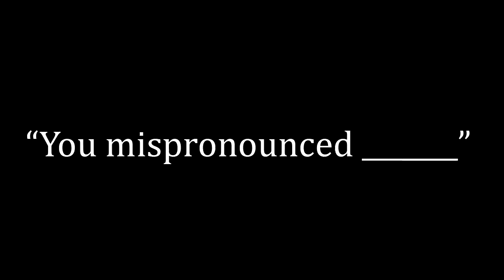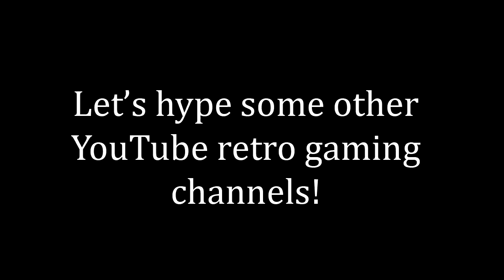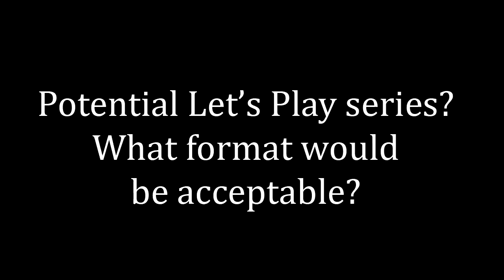Channel Stuff, Other Gaming Channels and a Question - SNESdrunk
These things already turn out to be 100 times longer than I originally intended... skip to 5:38 for the question